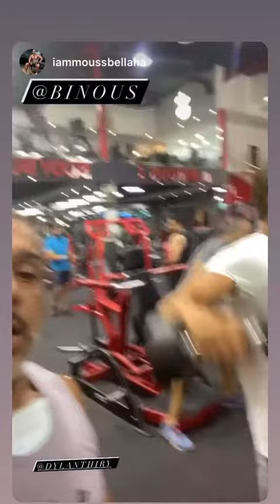DYLAN THIRY - 21 Juin 2021